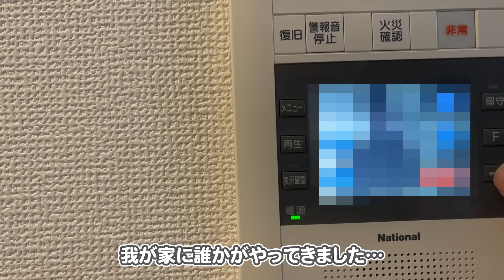ばいばい、お別れの時がやってきました…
長い長い戦いに、ようやく終止符が打たれました…。

さもじとほたねの日常オリジナルグッズ絶賛発売中!!
・さもじのアクリルキーホルダー
完売ありがとうございます😊

〒150-0002
株式会社BitStar さもじとほたねの日常 宛

効果音：効果音ラボ、OtoLogic、無料効果音